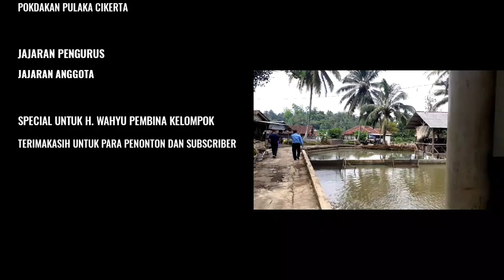INSPIRASI UNTUK PETANI IKAN DI KAMPUNG NILA KAWALI